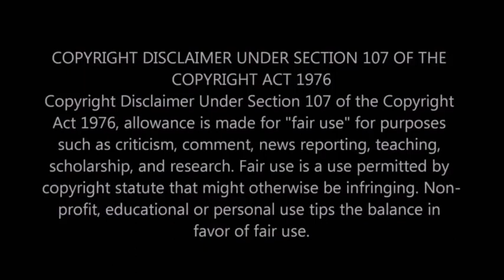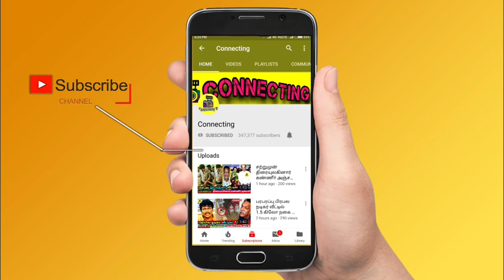எதிர்நீச்சல் மாரிமுத்து விட்டு செல்ல காரணம் இது தான்! Ethirneechal Marimuthu Latest news